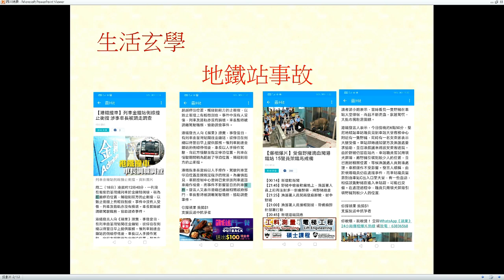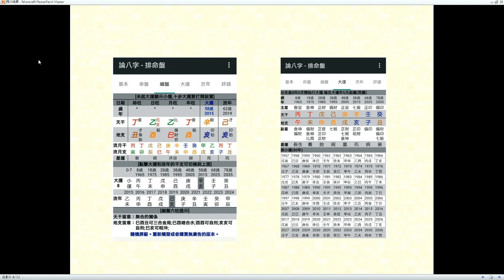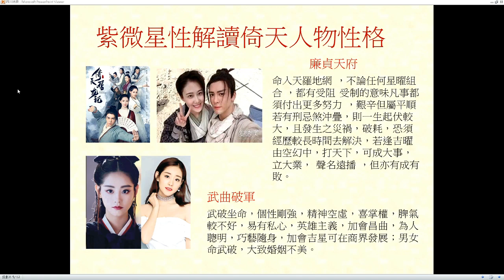天玄解密 190620 ep95 p2 of 2 特首今年十二月會否被退休